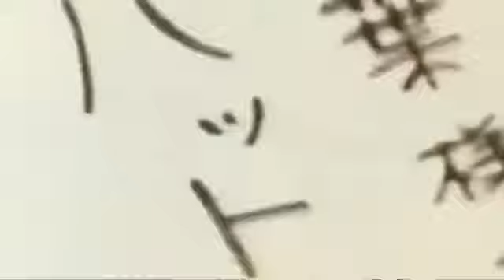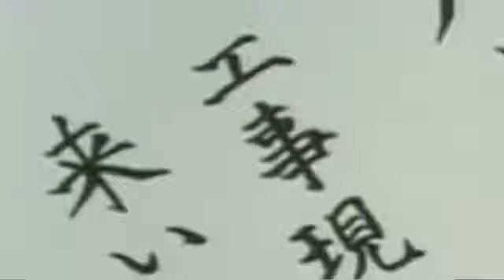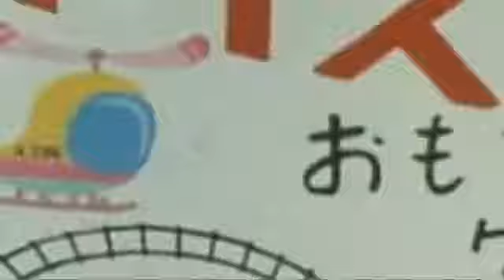Ninja Hattori Full Episode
plzzzzzz
                                          New video comes evry day